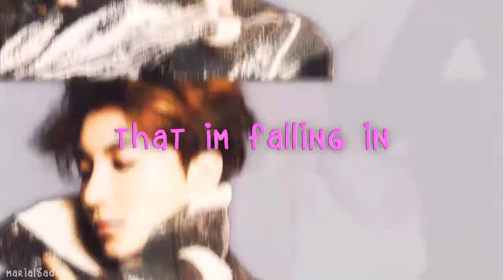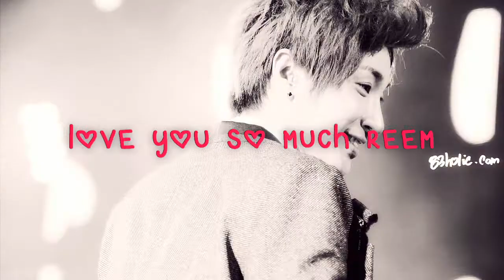park jungsoo // yoohoo [for reem.♡]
✗maybe you wont be able to comment but at least i want you
to watch this. thanks for being by my side all these years, thanks for all those wise advices you always give me. you know that you mean a lot to me right? :3 i love ya MCL [ i hope you dont think of 'googling that again ] wo ai ni ♡ here my teukie oppa *coughs* i meant... "uri"
namja. :P